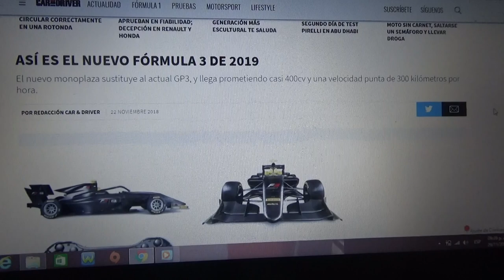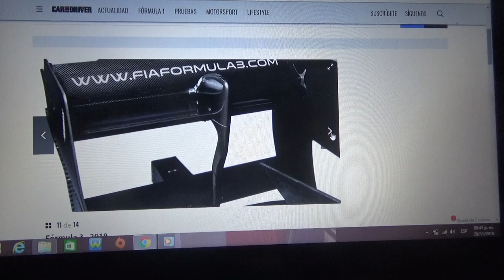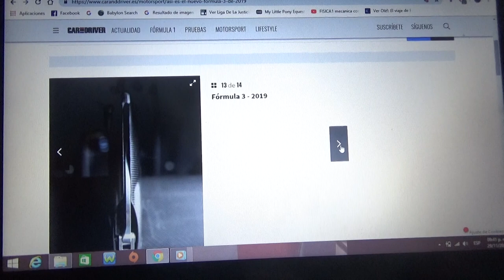Primeras imágenes oficiales del nuevo Fia Fórmula 3 de 2019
La nueva categoría sustituirá a la GP3 Series para el próximo año y también será la antesala de la Fórmula 1